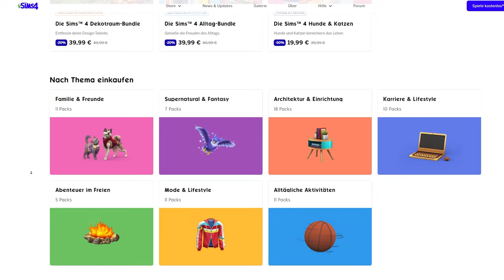Erratet ihr diese KNIFFLIGEN Sims 4-Pack-QUIZFRAGEN?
Mittlerweile haben wir ganze 70 Packs für Die Sims 4 erhalten, welche Stoff für allerlei lustige Quizfragen bieten!